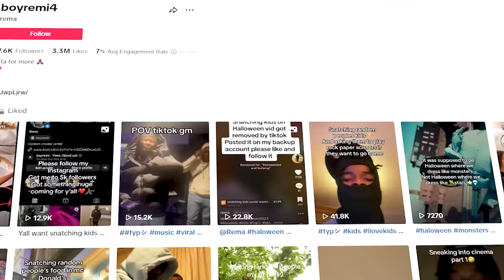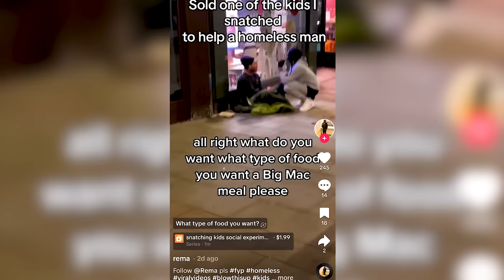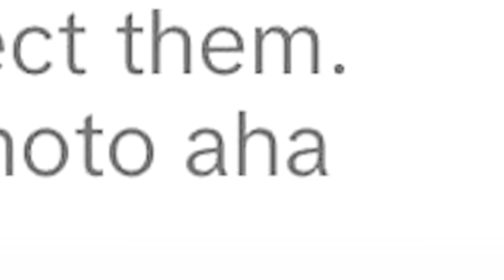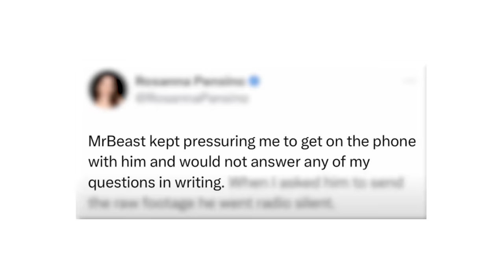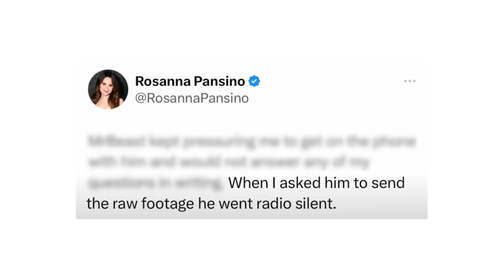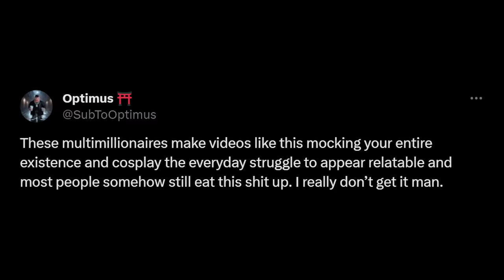Influencer Steals Kids For Clout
This guy is stealing kids as a prank or something, LMTH (Last Month This Happened) is back 😎

0:00-5:05 Influencer steals kids
5:05-6:38 MrBeast gets cancelled
6:38-7:58 Charli D'amelio gets cancelled
7:58-8:53 Pints are cancelled
8:53-10:01 Geeza quotes the bible